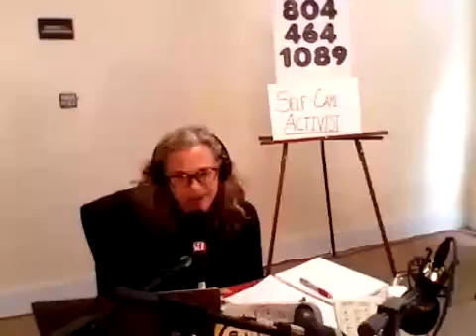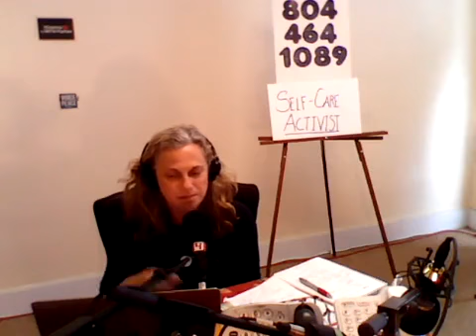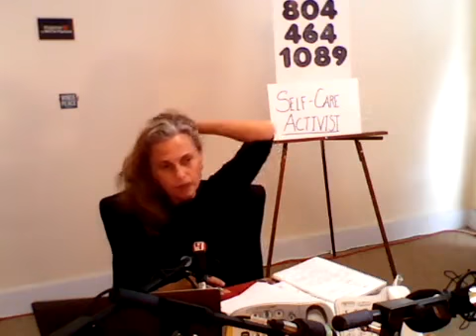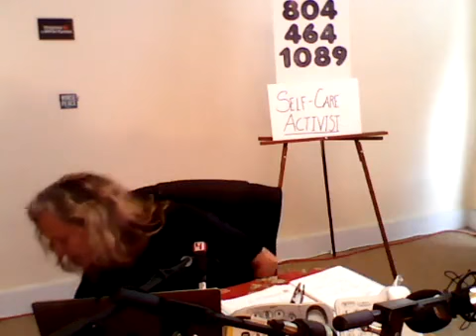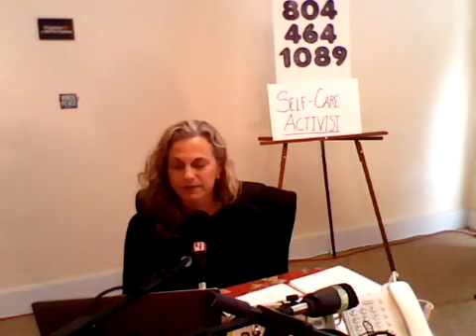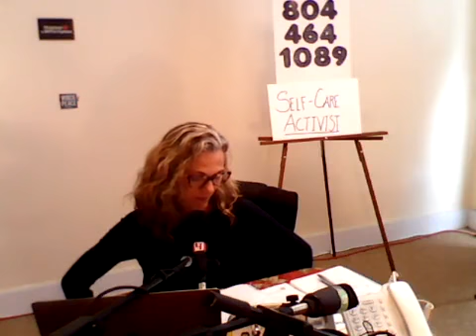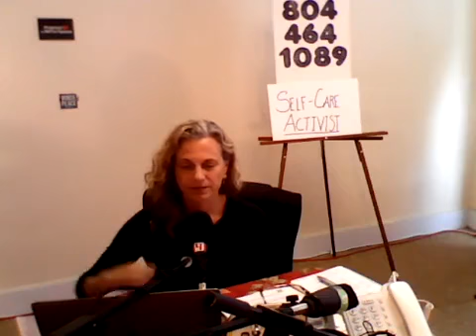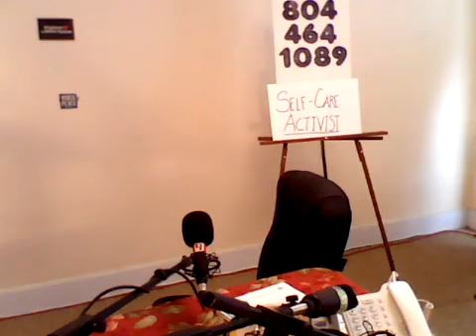Self Care Activist talks to Child Care specialist Celia Kibler